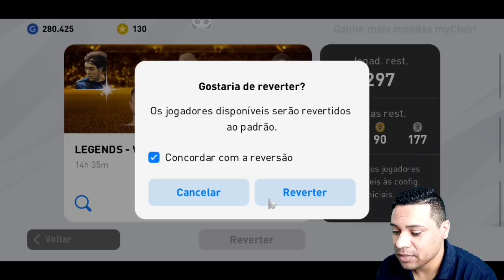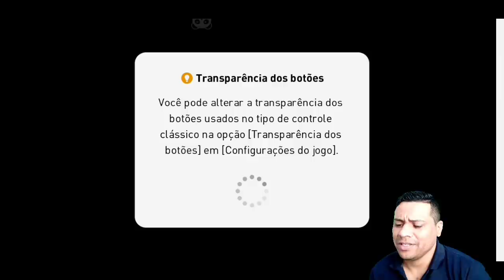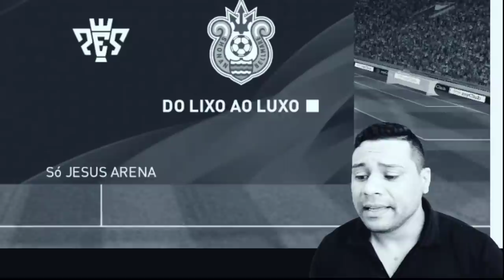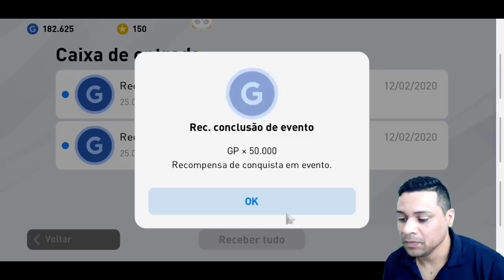PES 2020 MOBILE | ENCONTREI UM DOS MELHORES TIME DO JOGO | DO LIXO AO LUXO | EP15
PES 2020 MOBILE |  MELHOR TIME DO JOGO ??? | DO LIXO AO LUXO | EP14